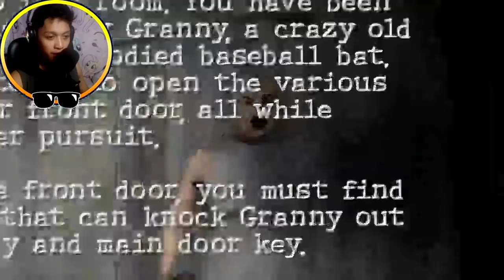THE HOUSE OF EVIL GRANNY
HORROR GAME